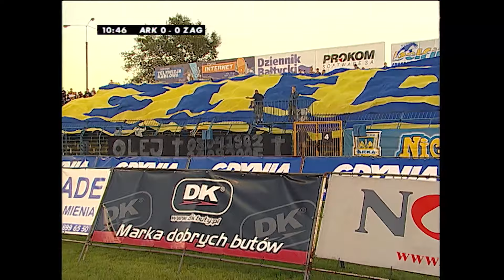(1/2) Arka Gdynia - Zagłębie Lubin | CAŁY MECZ | Ekstraklasa 2006/07 | 8. Kolejka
Arka Gdynia 3:0 Zagłębie Lubin
1:0 - Grzegorz Niciński (19')
2:0 - Janusz Dziedzic (22')
3:0 - Petr Pokorný (78') (s)

EKSTRAKLASA TV ► Mecze na żywo za granicą